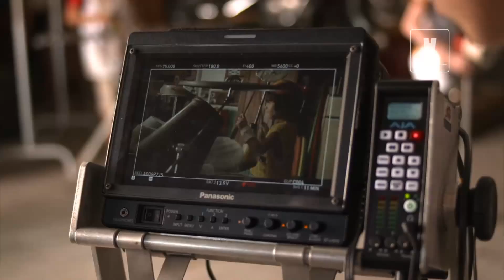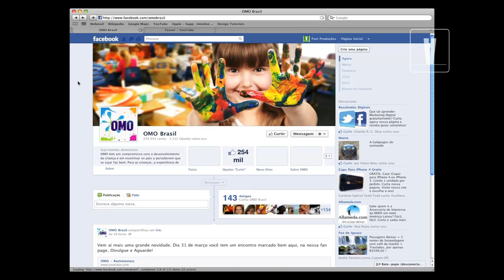Bastidores da nova campanha de OMO, "Garage Band"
O Avesso esteve presente nas gravações da nova campanha de OMO "Garage Band" e traz todos os bastidores do filme que renova o conceito do " Se sujar faz bem". Confira!

Twitter e Instagram @avessotv